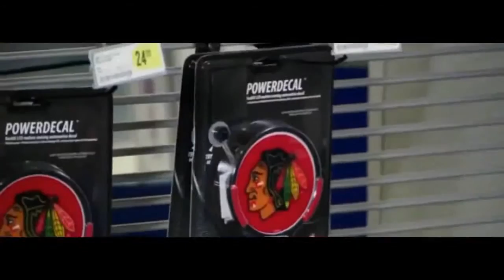Shark Tank Success Stories - Let's win !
PowerDecals are innovative, easy to install and easy to operate LED-backlit logos for a vehicle window.